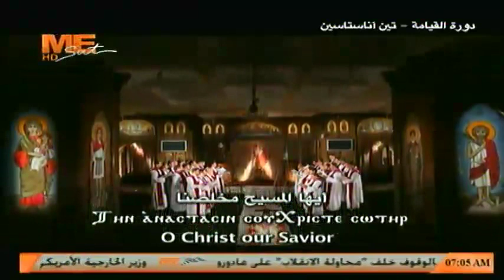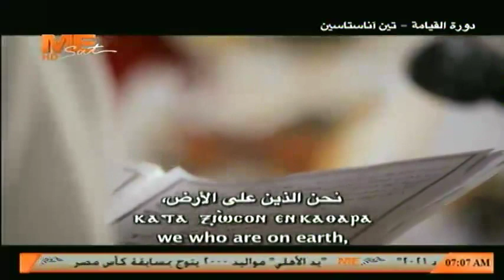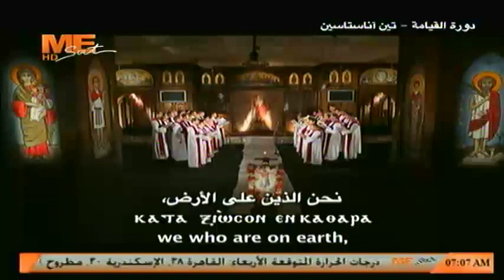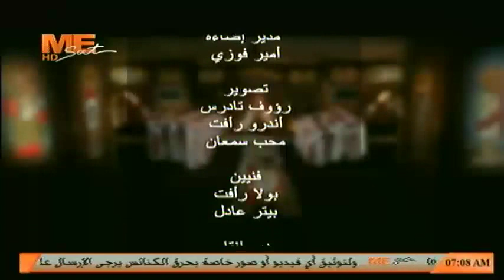دورة القيامة - تين أناستاسين